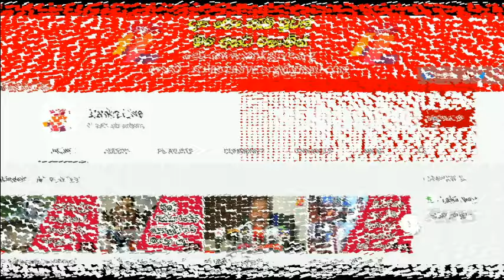දෙස් විදෙස් විශාල පිරිසකගේ සහභාගීත්වයෙන් “වසත් සිරිය 2024” අවුරුදු උත්සවය /Lanka Live